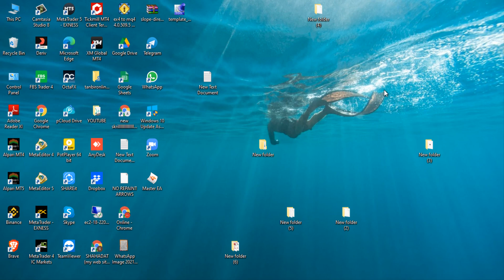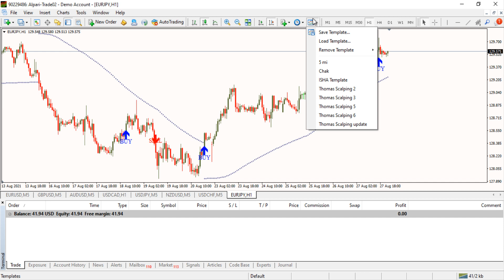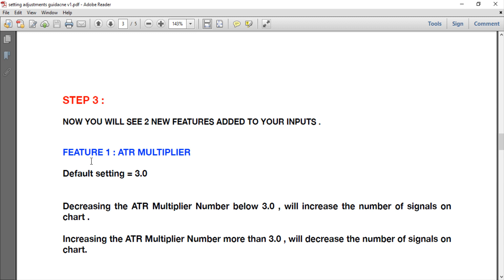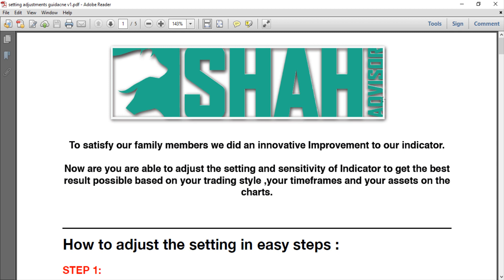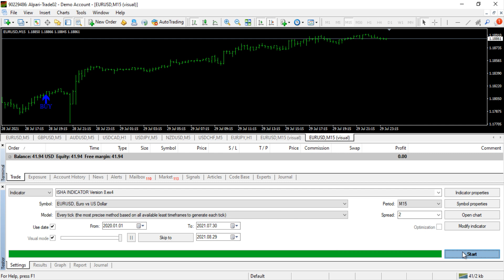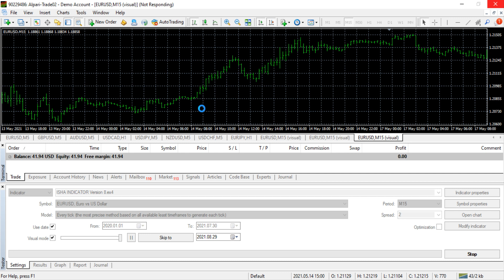ISHA INDICATOR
Notification's Activation)
Free PDF Guidelines (Setting Adjustments To Maximize The Result).

 STRATEGY INFORMATION:
In the latest version (V9), you can adjust the setting, sensitivity of indicator, and have a custom set based on your trading style, assets, timeframe and market condition. We will provide everyone with basic guidance in simple steps how everyone can do that. We also send that to you.

So basically, in any condition, you can find the best setting and get the most out of the market. There are two unique features about this indicator that helps you find the best signals possible in each timeframe and assets.

EXAMPLE:
You can try different …. Multiplier and reactor on the same chart and then find the most accurate signals. Check the history to see which one has the most accurate signals, then choose that one as a preset for your setting.

For instance, if you are in smaller timeframes, and you see so many signals, you should increase the.… multiplier number more than 3 to receive fewer signals. (more information will be provided in a tutorial PDF with the download file.)

Most Accurate and Profitable Paid Forex Indicator:
God bless!
forex robot#forex robot free download#what is forex ea#what is forex robot#how tu use ea#how to set robot#forex auto scalper robot free download#profitable scalper ea#best forex bokar#professional ea free download#what is forex indecator